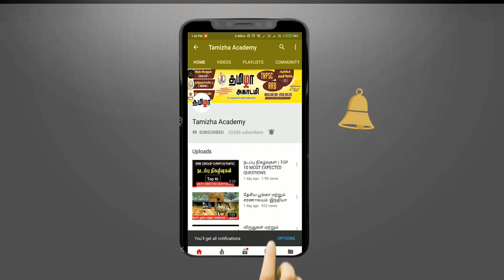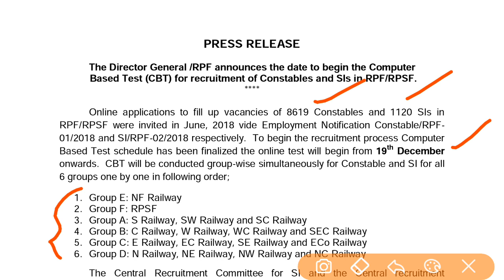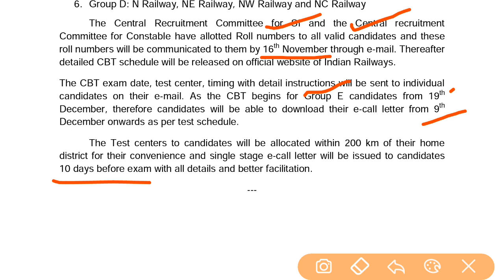RPF/RPF Exam Date Out | Official Notification | தமிழா அகாடமி